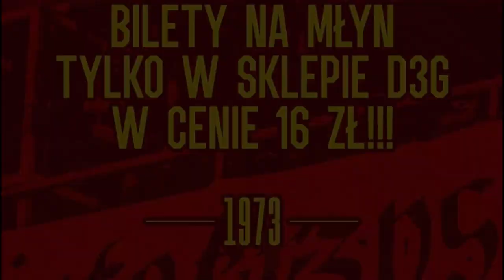Bez wymówek - wszyscy na mecz! Korona - Skra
Piątek, 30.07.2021 - godzina 20:00. Nie może Cię tam zabraknąć. Inauguracja sezonu! Do zobaczenia na D3G!